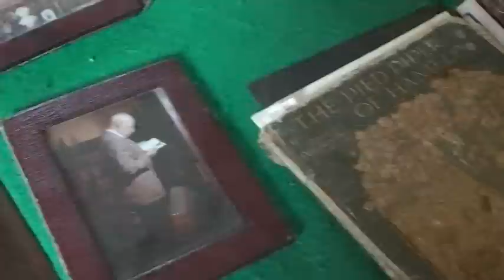MTT Best of Zambia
Come for the wildlife. Leave seeing Zambia.